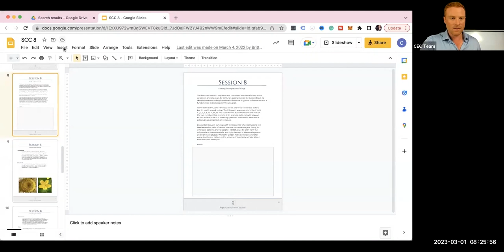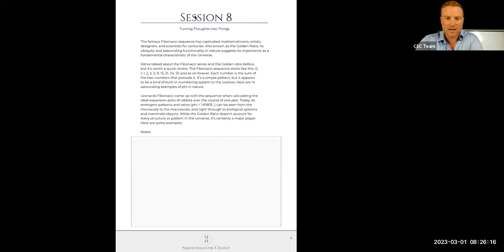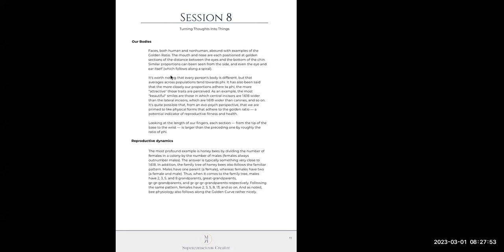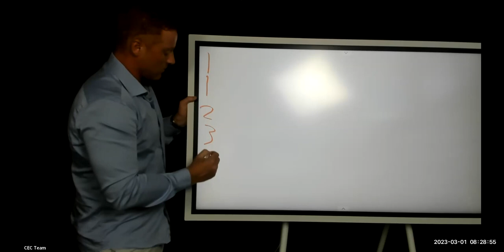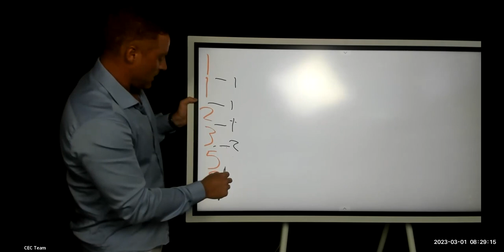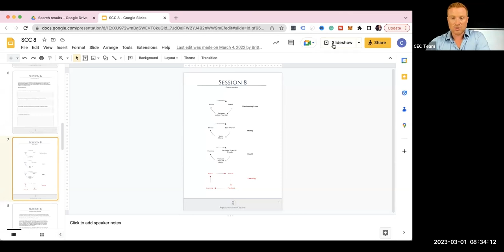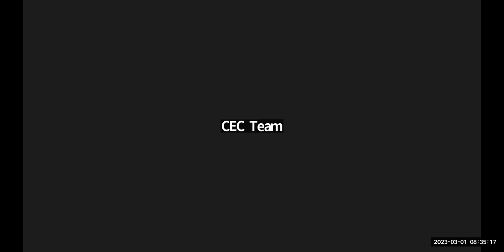The Structure of Manifesting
Sometimes we forget the most important step in manifesting what we desire...

ACTION

And it seems silly right? Forgetting the most important part?
But maybe you aren't forgetting it.. maybe you have an unconscious agenda that is working against your true choice.

The truth is, action is the most challenging part of the creative process! It is so easy to dream of what you want to create, it's so easy to step into it, it's so easy to feel how it feels...but to take that next step in creating it... isn't as easy!

The reality is, you can either be serving the path of the end result or you're serving your wounds. But how can you tell who you are serving in your actions? Let me share with you some examples of serving your wounds...

1. Instead of taking the correct action, you're so scared about not being perfect that you do all sorts of things to try to get everything right, just so you can't be judged...but you get so caught up in your desire for perfection though, that you never actually take the action needed!

2. Or another example is there's an action that needs to taken... But if you were to take that action, you feel like you are being selfish...

Do either of these examples feel familiar?
Or maybe there is another wound that is preventing you from stepping into your next obvious action.

It's really important to understand that there's the correct action that will lead you to what you want to manifest and then there's the action that your dysfunction/wound is telling you to take that will keep you in a place of familiarity and no growth.

So the two easy steps are knowing where you are now and knowing where you want to be... but the third step of taking the correct action is where most people get stuck struggling against a wound that is preventing them from the growth that they're wanting to create!

To learn more about this third step and how to create beyond the boundaries of your wounds, listen to this session!